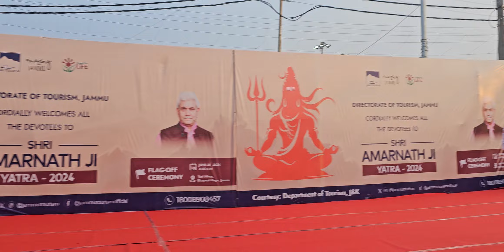🚎🕉🚩Amarnath Yatra bus.🙏🙏😀😀😀 27 6 2024.